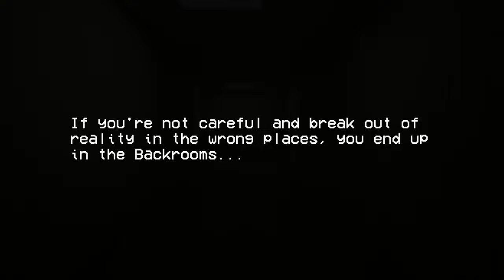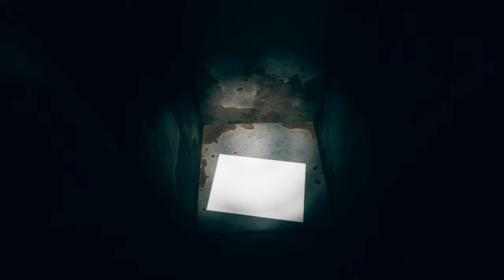Backrooms: Realm Of Shadows - Part 1 | Indie Horror Game Gameplay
⭐ NO CREDIT or ATTRIBUTION REQUIRED !